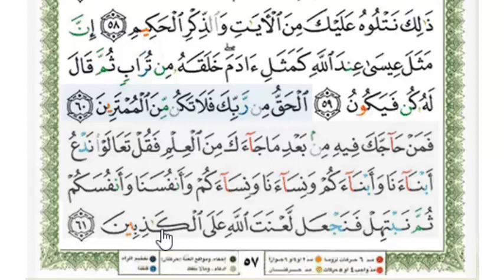قراءة بالتهجى مع أحكام التجويد والمعنى الإجمالى للآيات ،،،سورة آل عمران الآية رقم 59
◀حلقات {{قناة القرآن الكريم حياة القلوب}} لشهر رجب 1441هـ